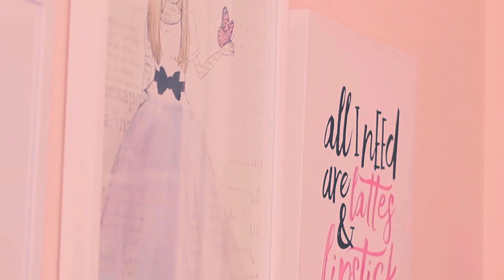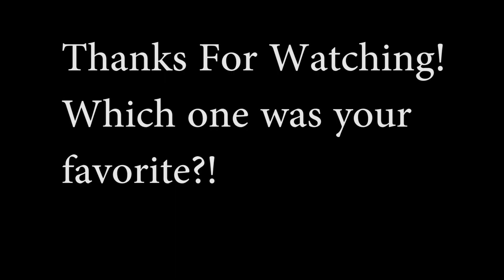Wedding Dress Shopping Plus Size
Hello my magical humans! Today's video is a try-on but this time It's wedding dresses! Join me while I go wedding dress shopping as a plus size girl! Let me know which dress you guys liked best! The first stop we went to was a bridal boutique called GOWNS and it was so cute and such good options! Then we went to David's Bridal and tried some on there! I had so much fun and just wanted to share a part of my day with  you guys!